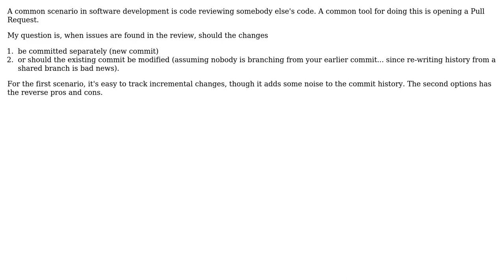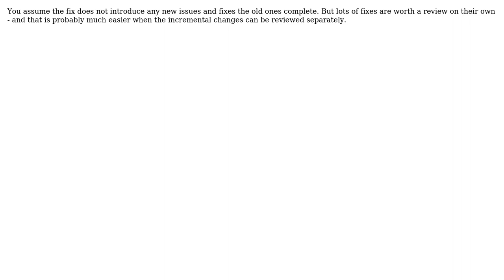When making a fix to an earlier commit, should I rebase or add a separate fix up commit?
Software Engineering: When making a fix to an earlier commit, should I rebase or add a separate fix up commit?

With thanks & praise to God, and with thanks to the many people who have made this project possible! | Content (except music & images) licensed under CC BY-SA | Music | Images & others | With thanks to user loeschg user Doc Brown and the Stack Exchange Network Trademarks are property of their respective owners. You are responsible for your own actions.